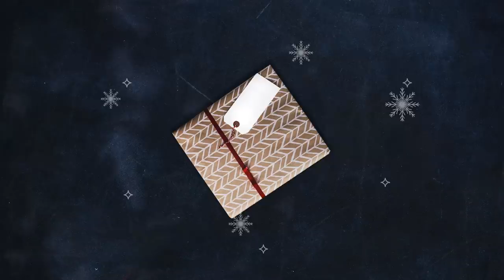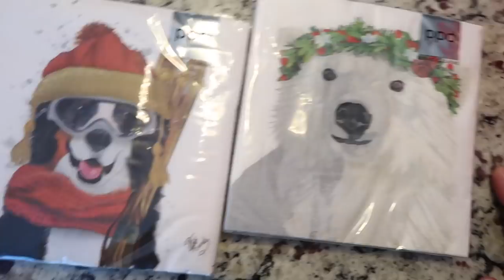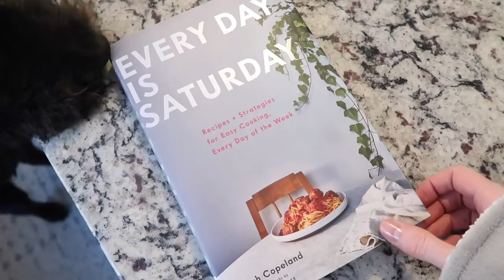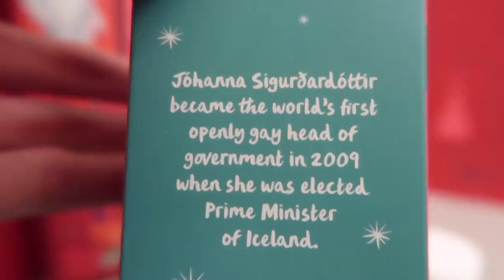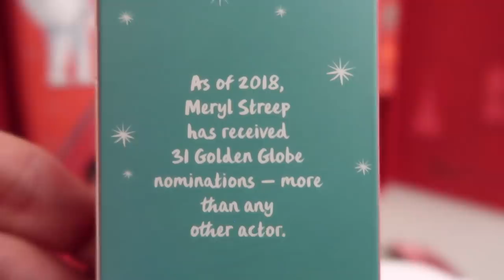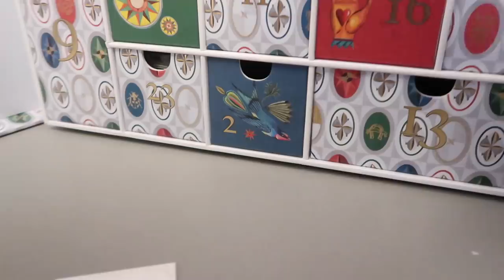Vlogmas: Day 22